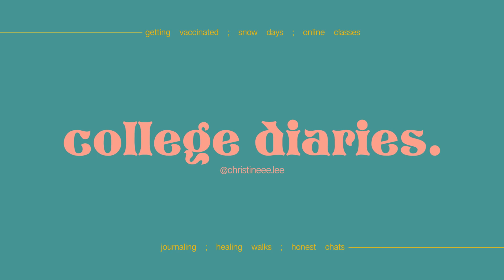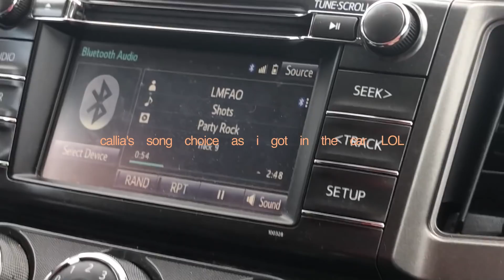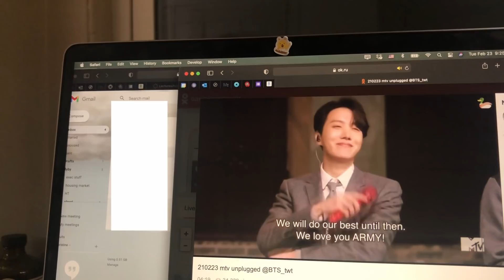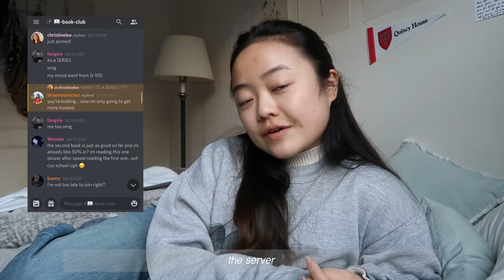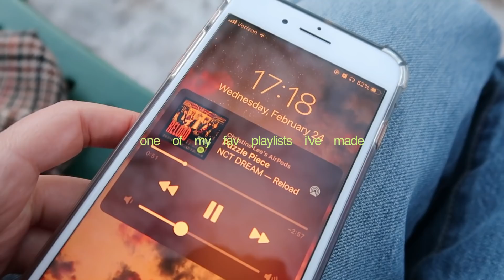college diaries | honest chats, first covid vaccine, healing walks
hi friends!

welcome to another college diaries vlog hehe :'') it's quite scattered with clips taken over a few weeks, but a very meaningful one nonetheless!

in this vlog, expect: cute dogs, a lot of BTS (lol), getting the covid vaccine(!!), and honest chats about productivity vs reality in my videos. hope you enjoy!

— christine ｡･:*:･ﾟ

✧ music ✧
⤷ track 1 : chocolate
⤷ track 2 : Bread
⤷ track 3 : Blue Night
⤷ track 4 : Some Vintage Mood 4
⤷ track 5 : Paesaggio Italiano
⤷ track 6 : 현재 진행형